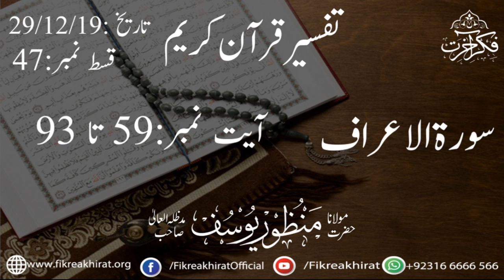Tafseer Surah Al-Araf | Aayaat 59 To 93 | Hazrat Maulana Manzoor Yousuf Sahab | Fikr-e-Akhirat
حضرت مولانامنظوریوسف صاحب دامت برکاتہم العالیہ
سورۃالاعراف  آیت نمبر59 تا 93
 قسط نمبر-47
تاریخ :29/12/2019